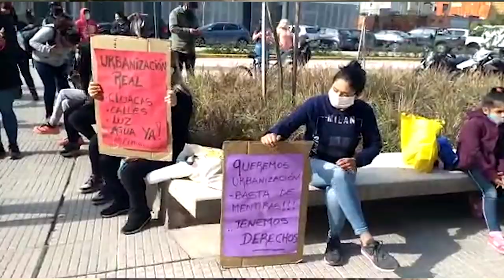Vecinos del sector inmigrantes y comunicaciones de la villa 31 reclaman por obras de urbanización